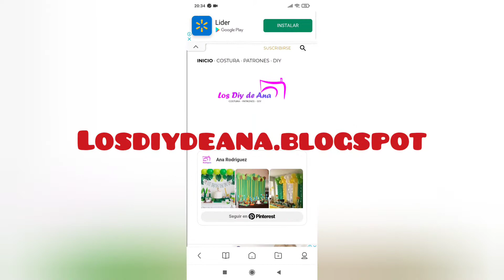➡️Como hacer scrunchies o colas y tapabocas o mascarilla fácil paso a paso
En este tutorial les enseño cómo hacer scrunchies o colas y tapaboca fácil paso a paso.